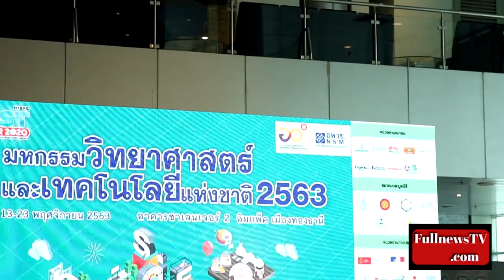อว. พร้อมจัด “มหกรรมวิทย์ฯ 63” Hybrid event ผสาน On Ground-Online ชวนสัมผัสการเรียนรู้วิทย์วิถีใหม่